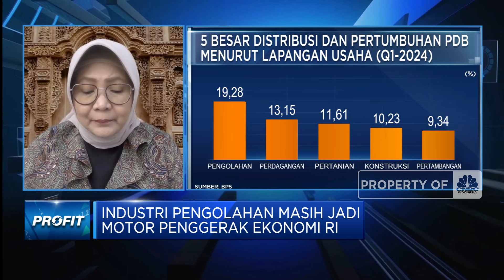Capai 19,28%, Peran Industri Pengolahan ke PDB Dinilai Belum Tinggi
Badan Pusat Statistik (BPS) mencatat pertumbuhan ekonomi Indonesia sepanjang Kuartal I-2024 mencapai 5,11% (yoy). Dimana industri pengolahan menjadi salah satu penopang PDB RI terbesar dengan sumbangsi mencapai 19,28%.

Menilik kinerja industri pengolahan, Founder Core Indonesia, Hendri Saparini menyebutkan bawah capaian ini mencerminkan perbaikan kinerja sektor manufaktur di banding tahun lalu. Dimana manufaktur sudah seharusnya menjadi sumber pertumbuhan ekonomi dan share manufaktur dalam PDB 19% itu sebenarnya masih kecil dan seharusnya bisa melebihi 30%.

Jika kinerja industri pengolahan dibedah kembali, Hendri menyebutkan bahwa industri makanan dan minuman utamanya sektor CPO masih menjadi kontributor utama, disusul industri logam dasar, tekstil hingga kimia.

Ke depan perlu upaya mendorong kinerja industri pengolahan agar perannya bagi ekonomi semakin kuat. Lalu bagaimana ekonom melihat kontribusi industri pengolahan RI?  Selengkapnya simak Bramudya Prabowo dengan Founder Core Indonesia, Hendri Saparini  dalam Profit, CNBC Indonesia (Selasa, 07/05/2024